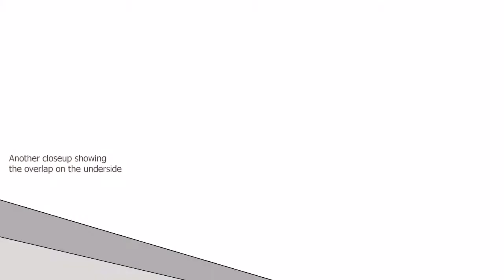hexagonal planter DIY woodworking project for the garden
Inspired by an image I found on Pinterest, I made a SketchUp model of a group of tapered hexagonal planters.
Making a hexagon with straight up and down side is easy enough. What happens when I decide to make it more interesting by incorporating sloping sides. the angles between the planks of wood changes.
Apparently there is a reason for that which can be describe by a mathematical formula. More about that from woodgears.net.
The video shows the overlap between the groups of hexagonal planters.